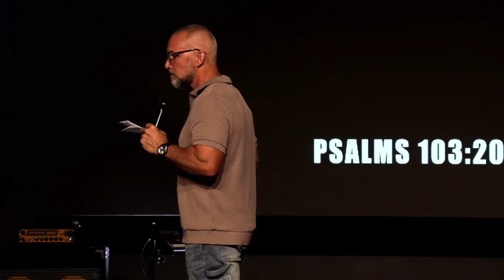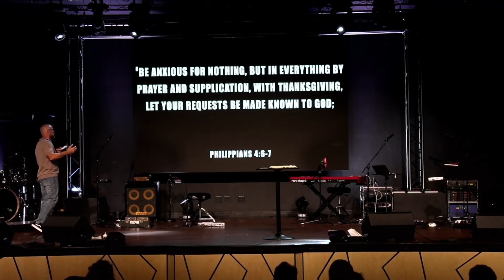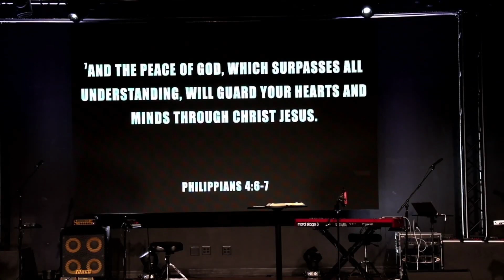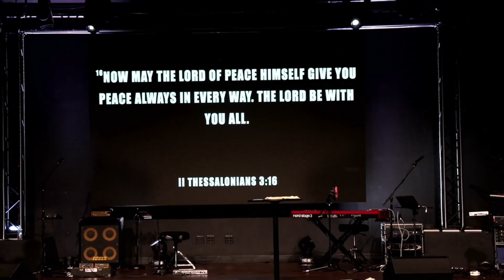I Had Some Help | Pastor Matt Morgan | FOP Church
Give your heart to Jesus today?
Have a praise report to share?
Wanna share a prayer request?